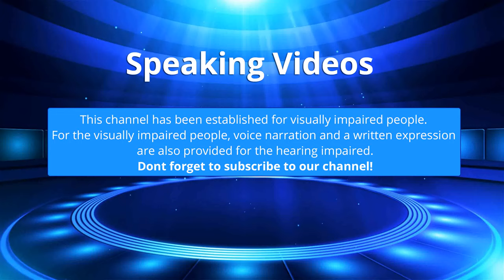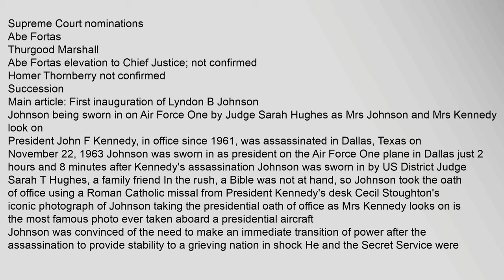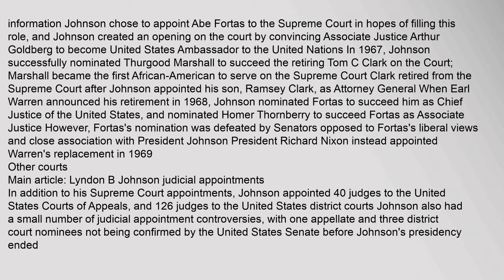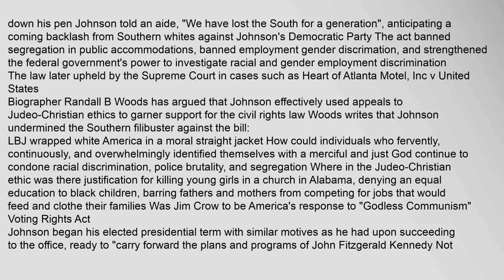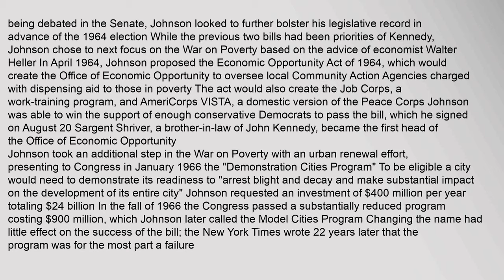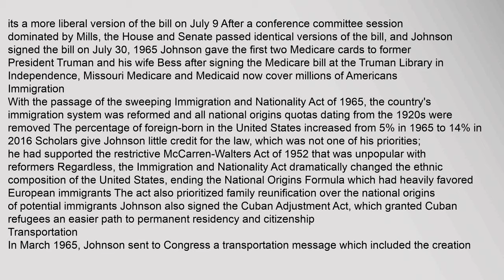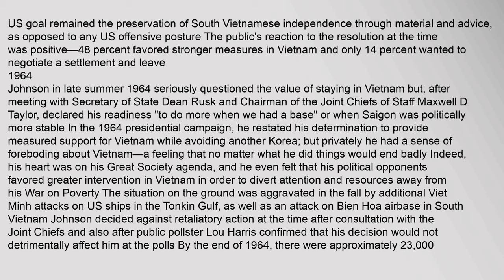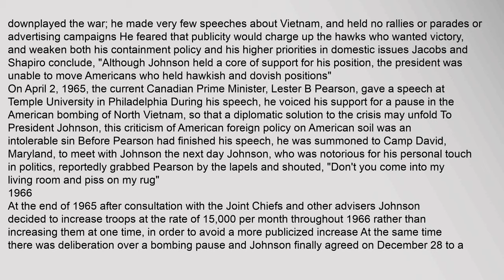Presidency of Lyndon B. Johnson